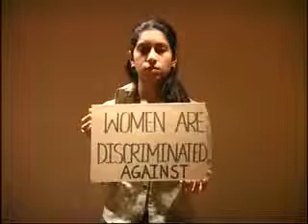Birla Girl's High School PeaceWorks Film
This Film was made by students from Birla Girl's High School during the PeaceFest 2007 organised by PeaceWorks, an intiative of the Seagull Foundation for the Arts. Workshops were conducted by Sanjeet Chowdhury, and editing was done by Subra Joshi. (This Film has no sound)